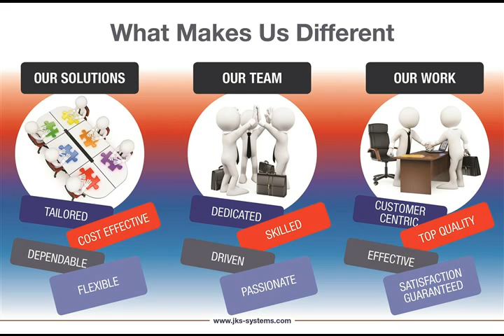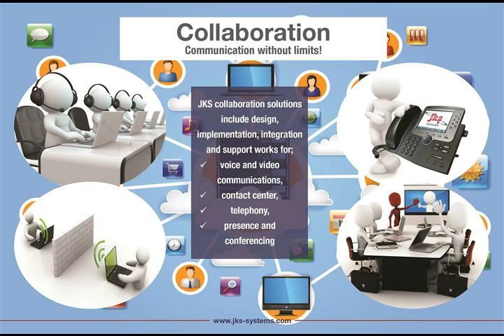JKS - Your Technology Integrator!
JKS was founded in 2005 by John Fritz with the vision to create a company that was technology driven and customer focused.  Since its inception, JKS has partnered with its customers to plan, design, implement and manage enterprise network initiatives that directly reinforce their business strategies and direction.
Our superior commitment to serving the evolving converged technology market "Competitively differentiates JKS systems from other IT consultants."
At JKS, we take the time to understand our clients' business challenges and focus on an enterprise computing model that matches their business model. Our highly skilled system engineers work closely with our customers to create ideas that meet business objectives, not just the technology of the day.
We are committed to teaching our customers how and why a solution works, allowing them a greater amount of self-sufficiency and continued success.
All of the solutions we provide are centered on business and supported by technology.
Our solutions are derived from technological best practices, sound business sense, and time-tested experience gained from delivering business improvement through technology.
We are proud to be partners with major manufacturers in IT infrastructure, collaboration, data and security solutions.